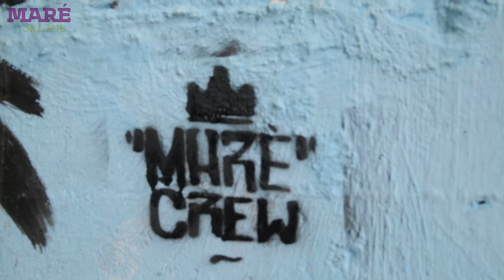MaréCrew - Maré de Notícias 97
Formado por quatro jovens moradores da Maré - Larissa Alves, Everton Luiz Alves, João Pedro Alves e Isaque Silva - o coletivo Maré Crew ainda vai dar muito o que falar.  Utilizando a técnica estêncil (um tipo de estampa que se utiliza do recorte feito em algum material, papel ou acetato, por exemplo, para gravar um desenho em uma superfície), os jovens vêm se destacando nesta seara, que a cada dia ganha mais valor como expressão artística.

Imagens: Jéssica Pires e Douglas Lopes
Edição: Douglas Lopes